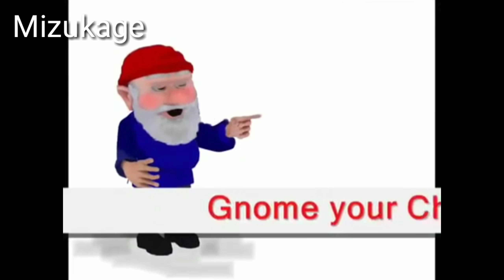The Kages of Memes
Memejutzu